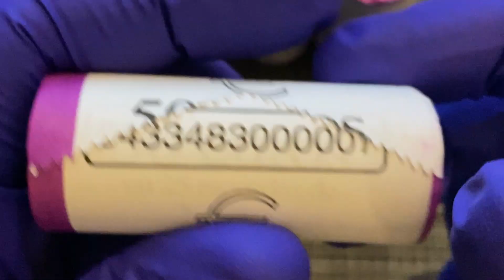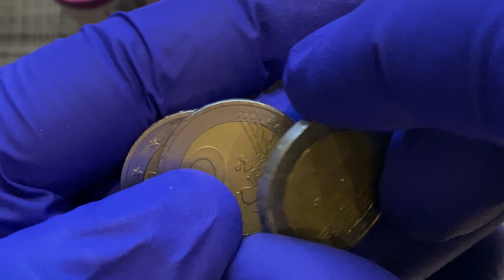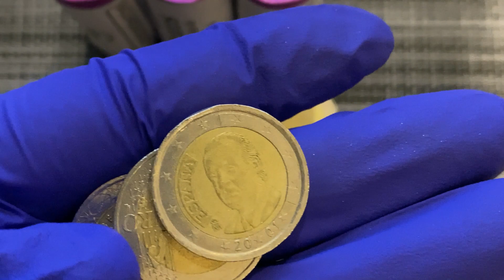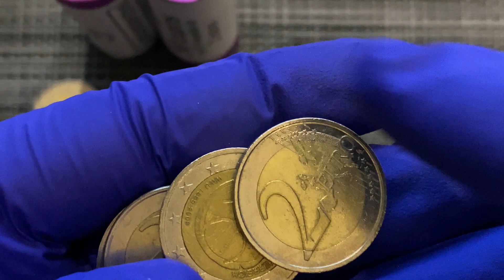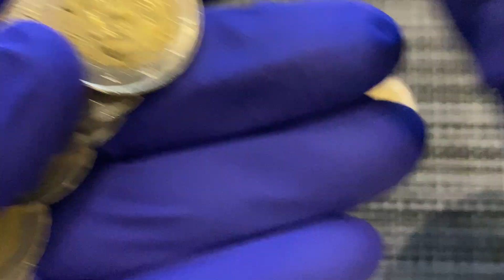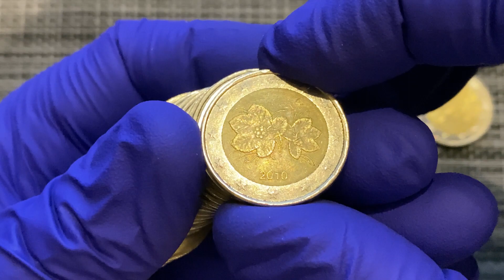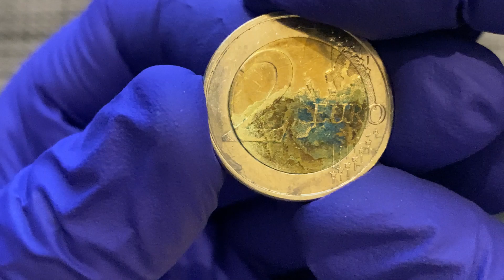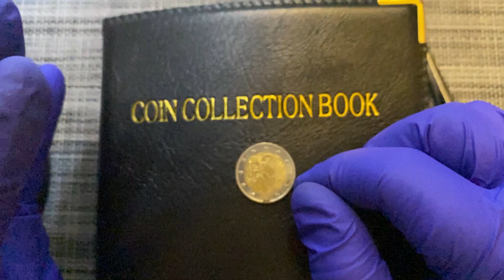#17 Cacería 250€ Banco de España | 3 Nuevas Monedas y 1 Muy Rara!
* Aprender y compartir, coleccionando monedas de 2 Euros Conmemorativas.
100 x 100 Cacería, Banco de España.

* Learn and share, collecting 2 Euro Commemorative coins.
100 x 100 Hunting, Bank of Spain.